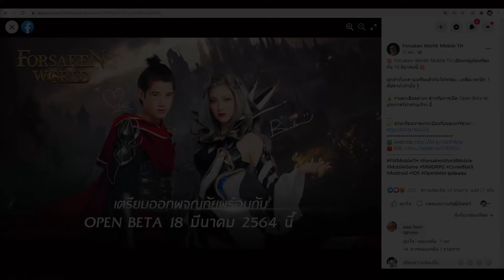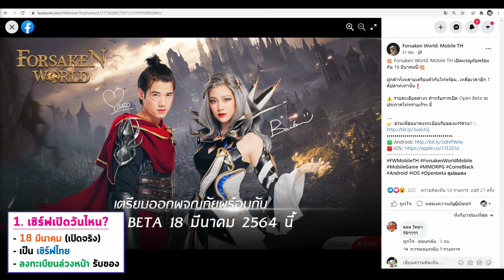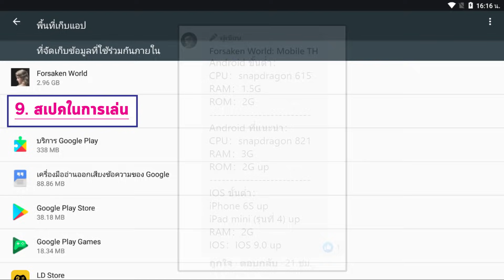9 เรื่องน่ารู้ ก่อนเล่น Forsaken World (Mobile)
→9 เรื่องน่ารู้ ก่อนเล่น Forsaken World ครับ :D อันนี้เป็นเกมมือถือ MMORPG ใกล้เปิดเซิร์ฟไทยละครับ :)